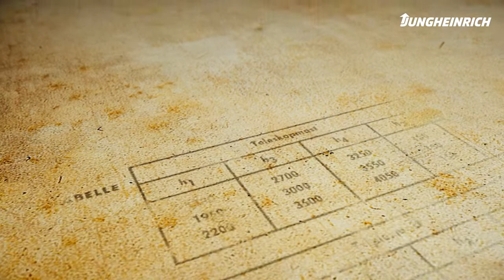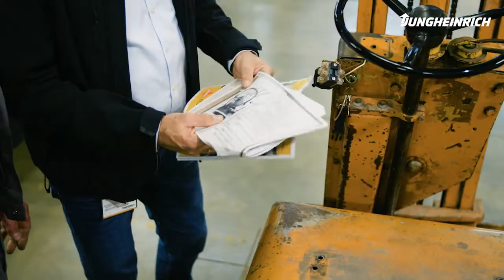Die älteste Ameise (2) – Der Start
Restaurierung einer Legende – wir wollen eine Ameise 55 wiederaufbereiten. Keine alltägliche Aufgabe. Hinter jedem Bauteil könnte für das Projekt das Aus lauern.